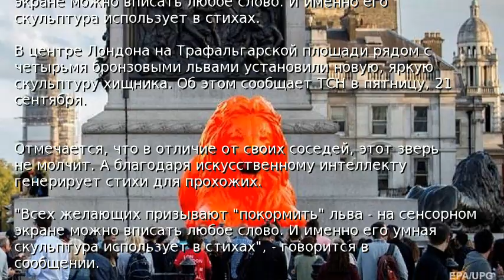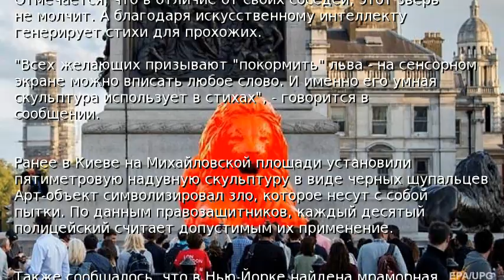В Лондоне скульптура льва сочиняет стихи